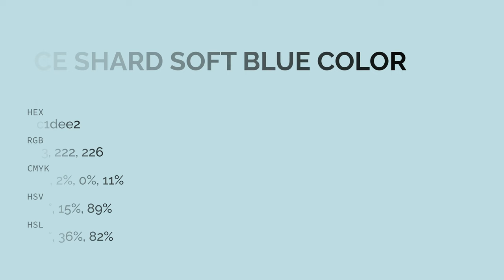Ice Shard Soft Blue color c1dee2 hex color - Blue color - Warm color c1dee2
What color is Ice Shard Soft Blue ? c1dee2 hex color - Blue color - Warm color c1dee2

Hex c1dee2 Color Code is also known as Ice Shard Soft Blue color.

Hex c1dee2 Color code in RGB color code model is created after adding 75.69% red color, 87.06% green color and 88.63% blue color.
Hex c1dee2 Color code in CMYK color (process color) code model is generated after subtraction of 14% cyan, 1% magenta, 0% yellow and 11% black.